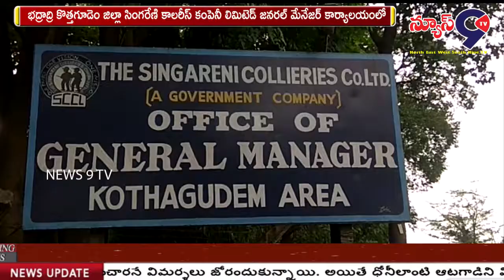GM పర్సనల్ డైరెక్టరుగా పసుపులేటి శ్రీనివాసరావు || NEWS 9 TV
భద్రాద్రి కొత్తగూడెం జిల్లా సింగరేణి కాలరీస్ కంపెనీ లిమిటెడ్ జనరల్ మేనేజర్ కార్యాలయంలో AGM personal పనిచేస్తున్న పసుపులేటి శ్రీనివాసరావు, కొత్త గూడెం లోని సింగరేణి కాలరీస్ కార్పొరేట్ కార్యాలయానికి పదోన్నతి పై GM personal Director  గా వెళ్లారు. ఈ సందర్భంగా తన తోటి  ఉద్యోగులైన personal manager  డి.కిరణ్ బాబు, యూనియన్ నాయకులు పద్మారావు, రజాక్ (టిబిజీకే) లకు శుభాకాంక్షలు తెలిపారు.